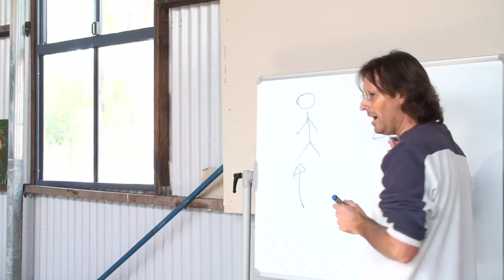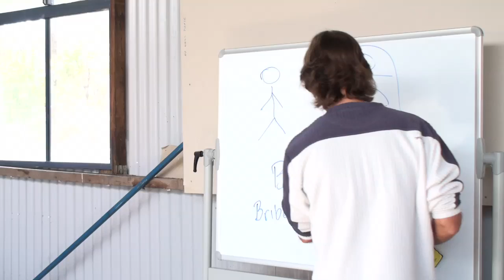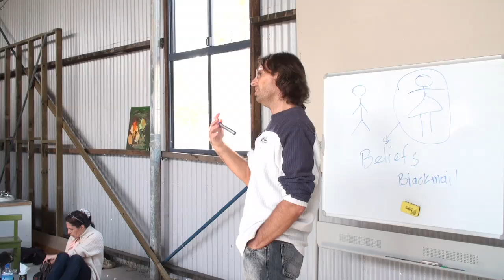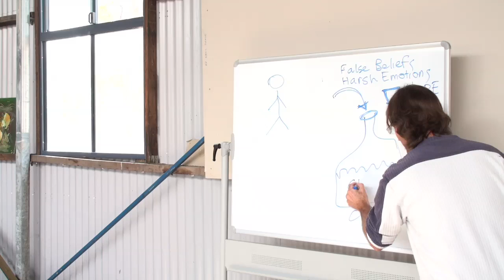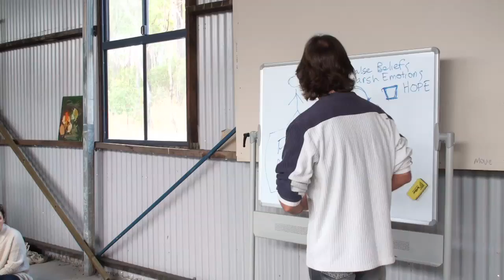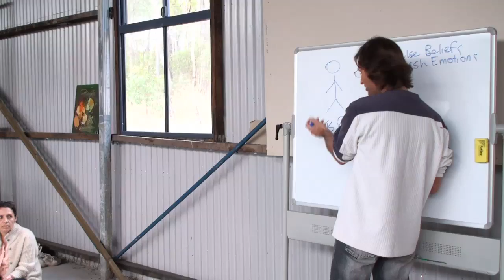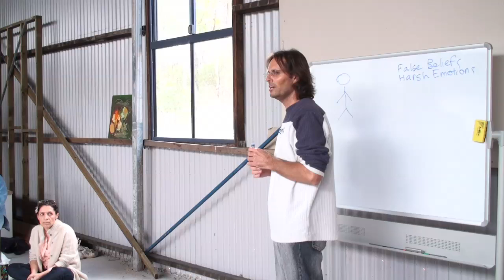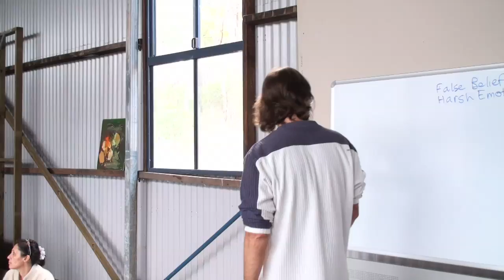20110814 Mediumship Team - With Jesus P1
Recorded in Wilkesdale, Queensland, Australia on 14th August 2011.
Recorded meeting with the Mediumship Team where Jesus discusses the problems that exist within the team that are out of harmony with the principles of Love. Part 1 of a 2 part discussion.